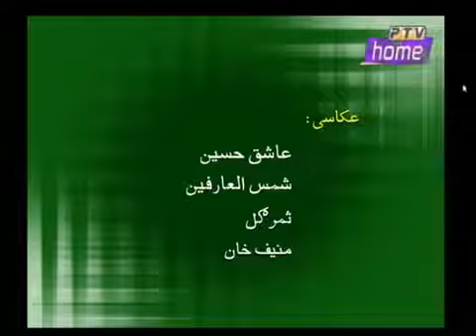Imran Khan's visit to US I Ghorzang I Bakht Zaman Yousafzay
PM Imran Khan's visit to US, meeting with Donald Trump and interactions with USIP, US Congress etc (22-25 July 2019).
Host: Bakht Zaman Yousafzay
Guests: Dr. Minhas Majeed Khan, Rifat Ullah Orakzay, Mushtaq Yousafzay
Producer: Zahir Mehmood Khattak
Production of PTV Peshawar.